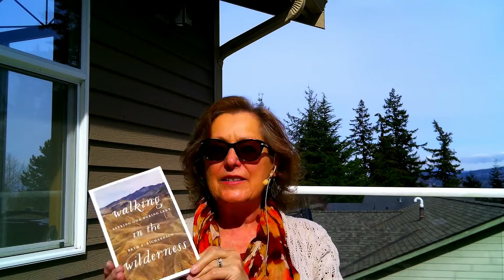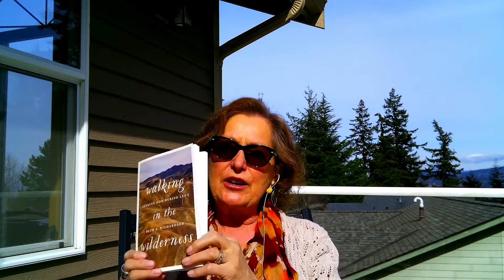Wednesday Connections March17, 2021